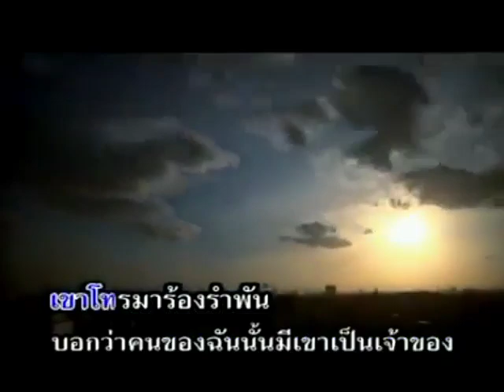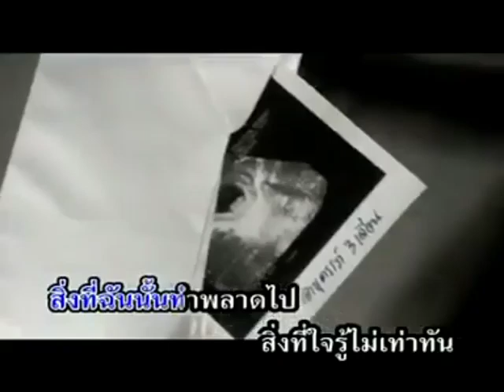ប្រពន្ធអ្នកណាផ្ញើទឹកភ្នែកមក Thai Song